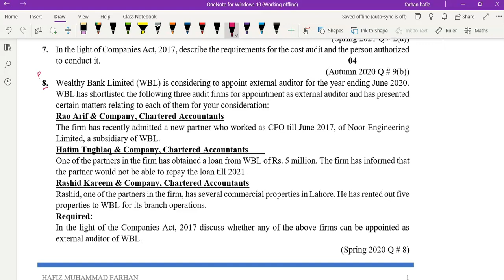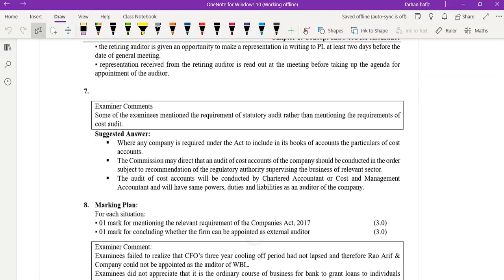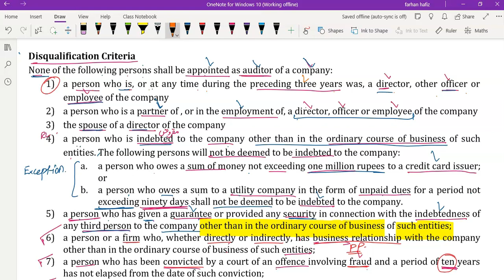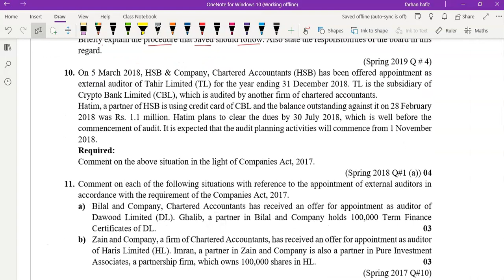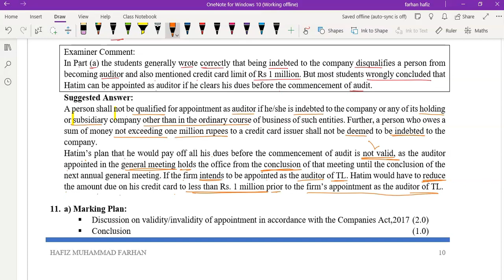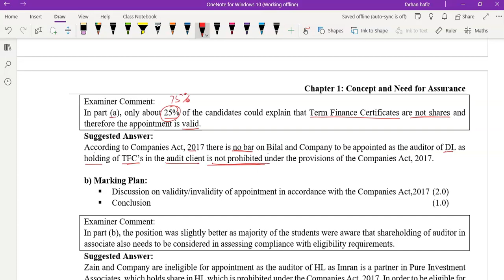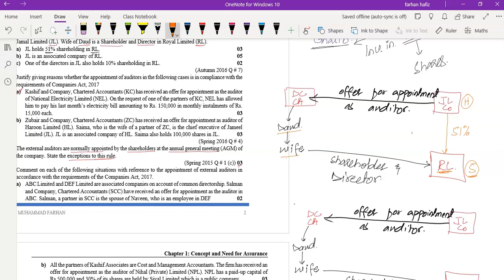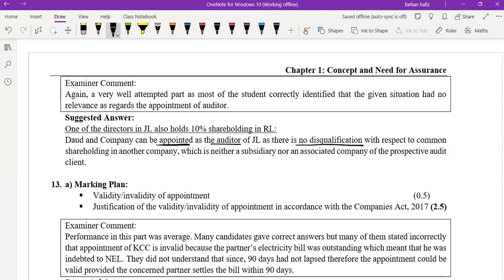Practice Question of Companies Act, 2017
# 11. Practice Questions of the Companies Act, 2017